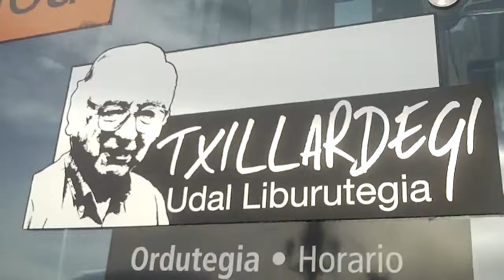Txillardegi liburutegia Donostia 2014-1-18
Txillardegi hil zen duela bi urte 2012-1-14an liburutegiari bere izena jarri diote.